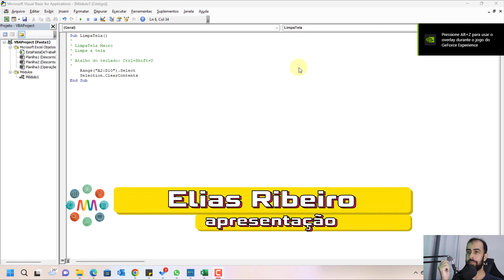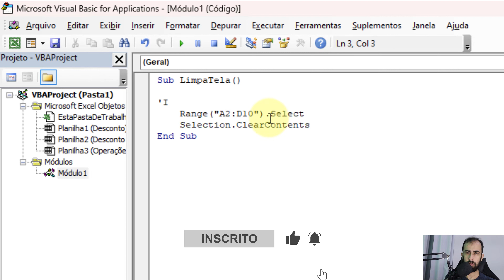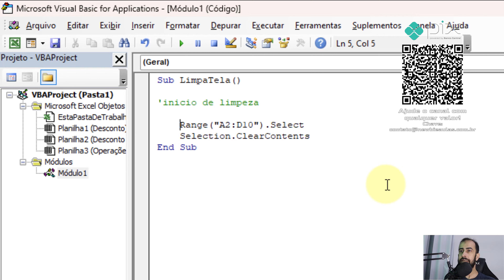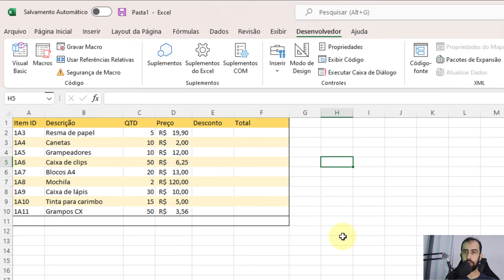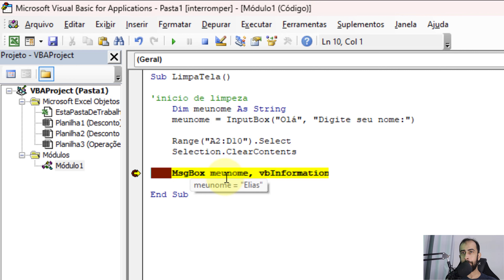EXCEL MACROS AULA 6 - Comentar e Breakpoint VBA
Aula 6 de macros no Excel! Hoje uma dica para analisar seu VBA, achar erros, fazer debug e inserir comentários. Veja como comentar seu código, usar isso para testar códigos e a fazer um breakpoint! Excel macros aula 6 traz dicas valiosas para automatizar sua planilha sem abrir mão de revisar seu código VBA.

Partes:
00:00:00 Intro e recado importante
00:00:22 Importância do código comentado e breakpoint
00:01:01 Comentando código
00:01:33 Tratamento de erros com comentários
00:02:14 Breakpoint
00:02:59 Exemplo prático
00:03:13 Criando novo exemplo
00:03:51 Executando o código